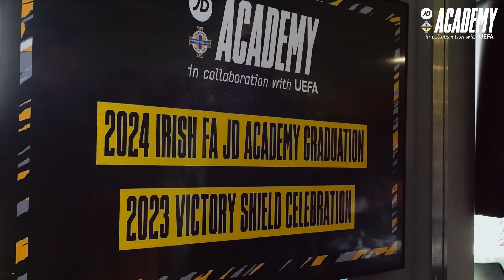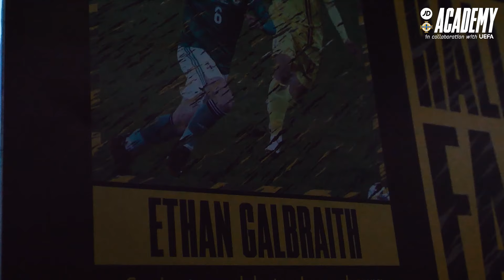JD Academy Graduation 2024 | RECAP